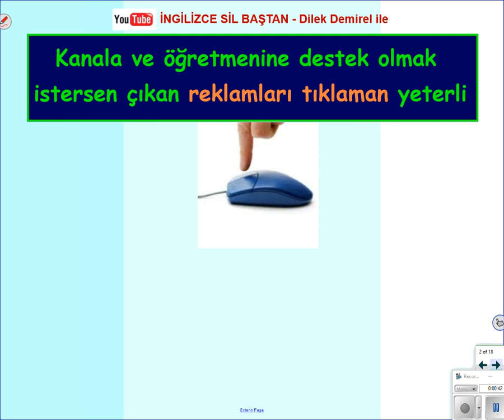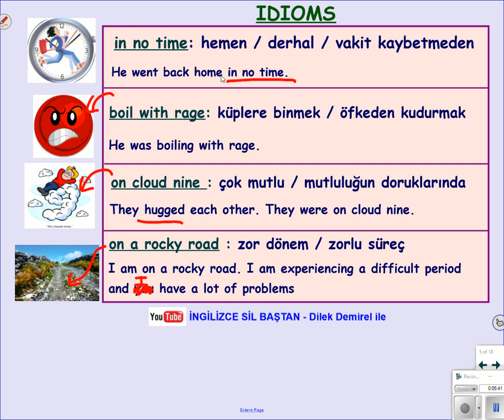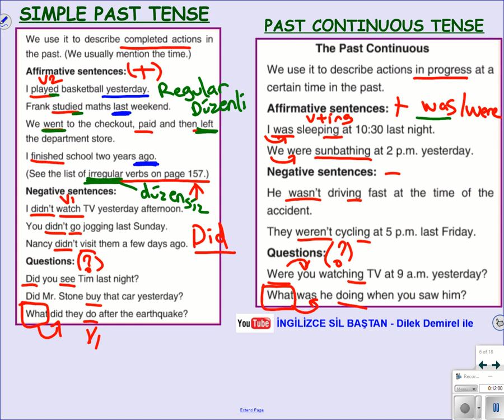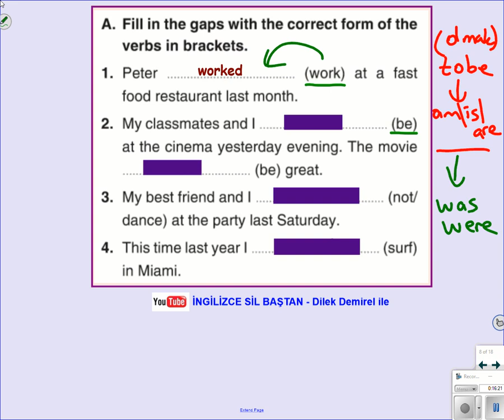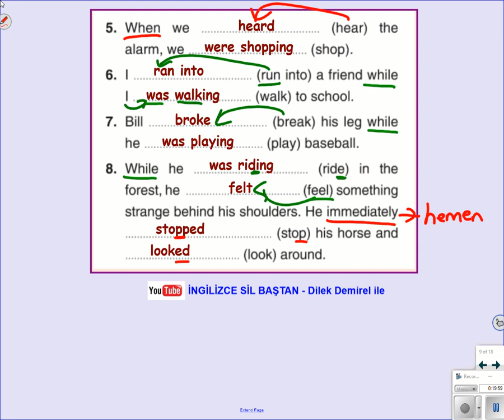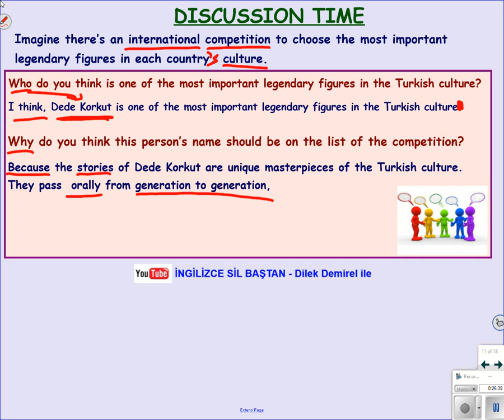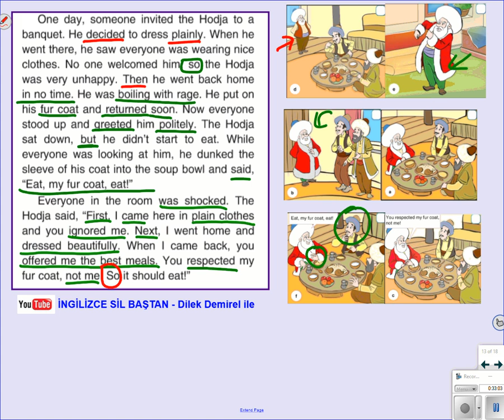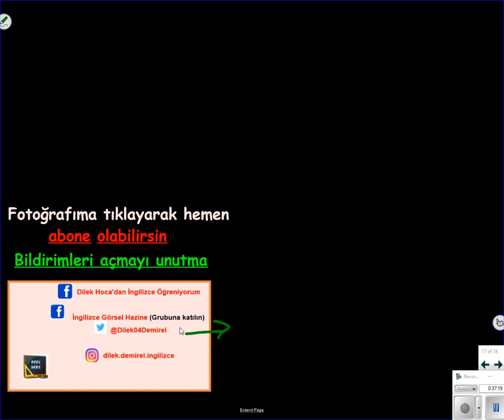İngilizce 10. Sınıf 3. Ünite Legendary Figures Konu Anlatımı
3. Ünite konu anlatımı ve etkinlikler videosu. Gramer bilgisi, kelime, etkinlikler.
Bu dersi izledikten sonra aynı ünite için hazırladığım okuma ve dinleme metinlerini içeren videoyu da mutlaka izleyiniz.

Diğer 10. Sınıf videolarına ulaşmak için hemen tıklayın